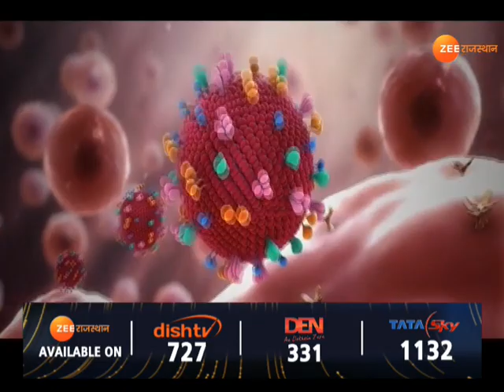SukhbirSinghJaunapuria: कीचड़ में बैठ शंख बजाकर कोरोना को भगाने का दावा करने वाले MP कोरोना पॉजिटिव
Sukhbir Singh Jaunapuria: MP Corona positive who claims to run away corona by sitting conch in mud

टोंक: शंख बजाकर, आग में शरीर तपाकर, कीचड़ में लेटकर कोरोना को भगाने का दावा करने वाले टोंक-सवाई माधोपुर सांसद सुखबीर सिंह जौनापुरिया भी कोरोना की चपेट में आ गए हैं. इसके बाद टोंक जिले के प्रशासनिक अधिकारियों, भाजाइयों और आमजन में हड़कंप मच गया है.